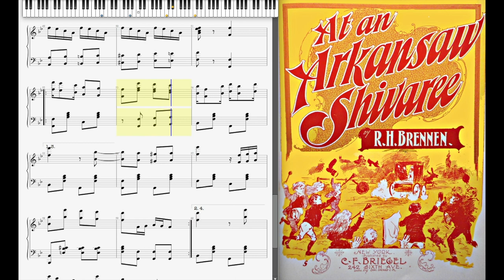At an Arkansaw Shivaree by Brennen (1900, Ragtime piano)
At an Arkansaw Shivaree by R. H. Brennen 1900